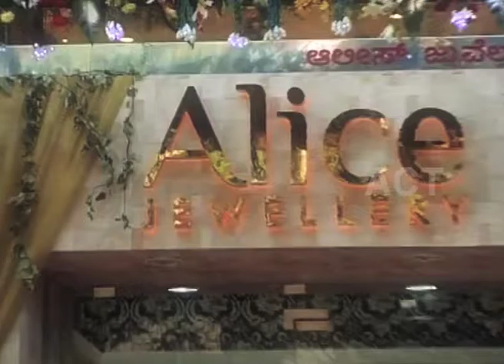Alice jewellery V1